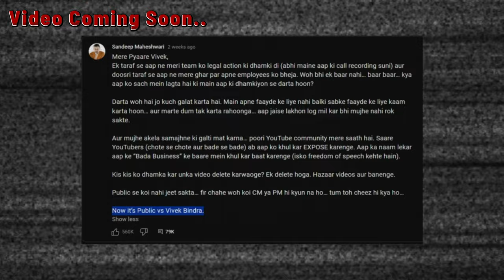Mistakes of Sandeep Maheshwari- TEASER Vivek Bindra @SandeepSeminars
In this PODCAST, we ask tough questions to Sandeep Maheshwari and analyze the controversy surrounding his fallout with Vivek Bindra. We explore the responsibility of handling such matters and provide suggestions for a more responsible resolution between the dissatisfied IBCs and Vivek Bindra. Additionally, we critically analyze the recent statement made by Maheshwar Peri on Vivek Bindra. Don't miss this comprehensive and insightful discussion!

Intro Video Credits: Dr. Vivek Bindra YouTube Channel, SandeepSeminars and the lallantop

Music Credits